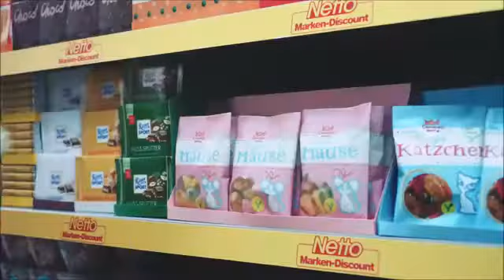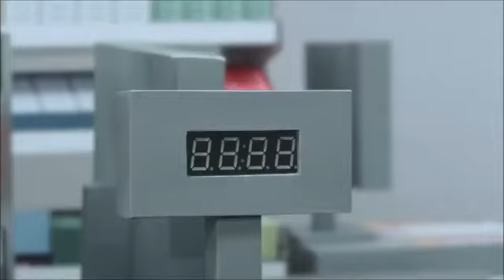Kedi Süpermarket'in Kamera görüntüleri